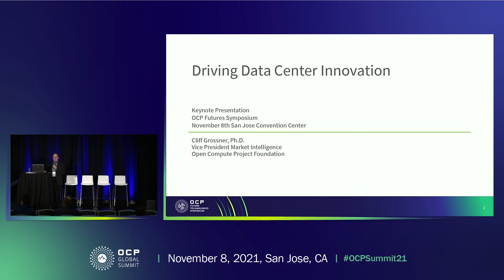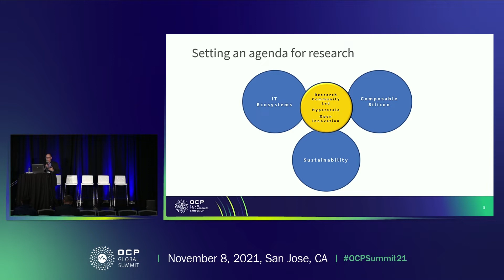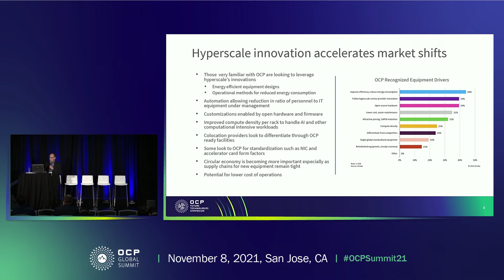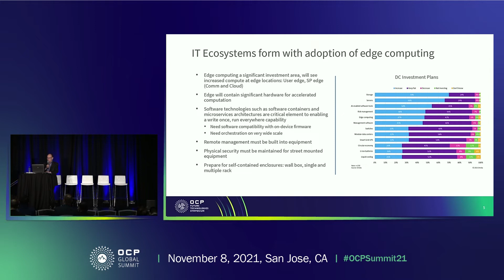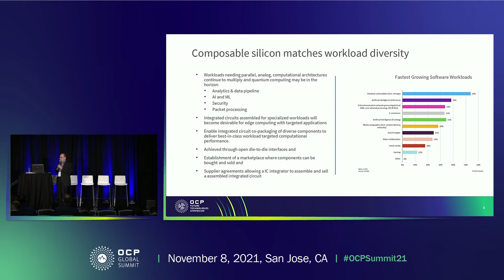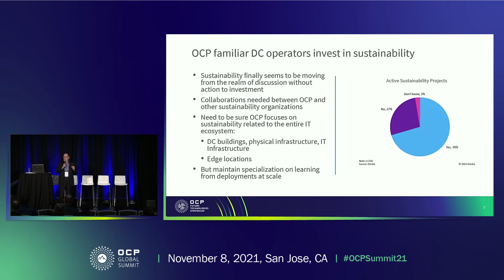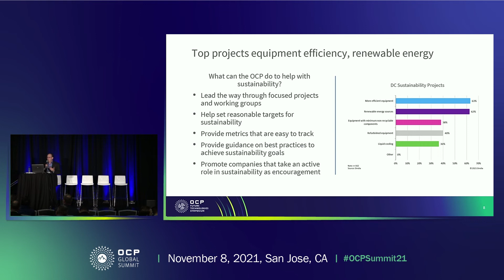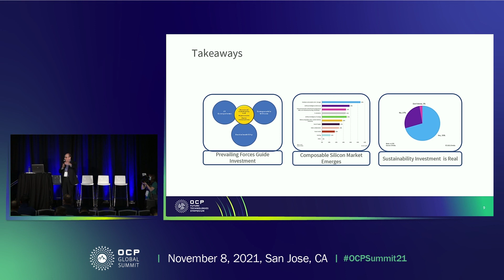Workload Diversity, Computational Geo distribution and Sustainability Top Market Forces Drivi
The accelerating digitization of the enterprise and evolving expectations of consumers is driving workload diversity and a realignment of how we distribute computation between centralized data centers and edge locations. This re-distribution of computation is giving rise to an integrated and fast-growing IT ecosystem where computational capability and capacity are placed near where they are needed. At the root of this shift are applications that need to seamlessly integrate into real-time business processes and leisure activities, which can require very low latency response times and rapid processing of very large AI and ML data sets. A rapidly growing IT ecosystem threatens to consume alarming amounts of resources and make a significant contribution to carbon emissions, driving the need for adoption of more sustainable methods for data centers. This keynote will detail these three trends and outline areas where innovation is needed in IT ecosystems for distributed computation, composable silicon for workload diversity and power management and cooling for sustainability.